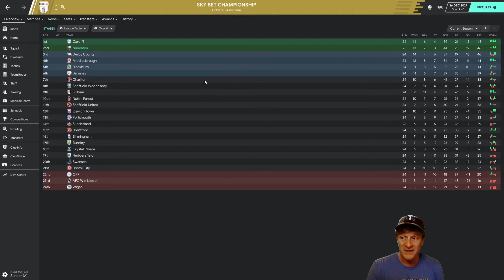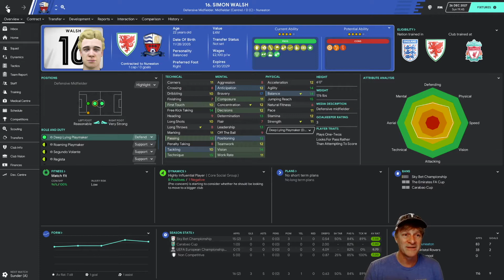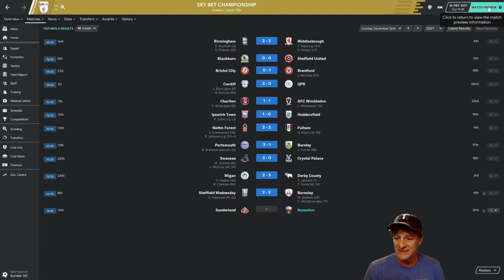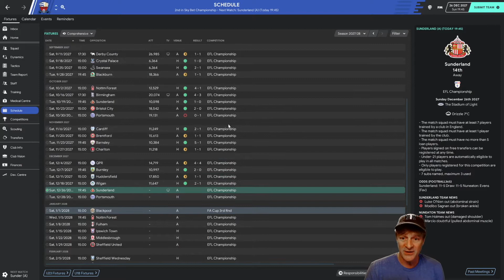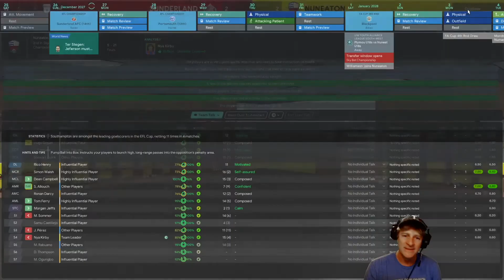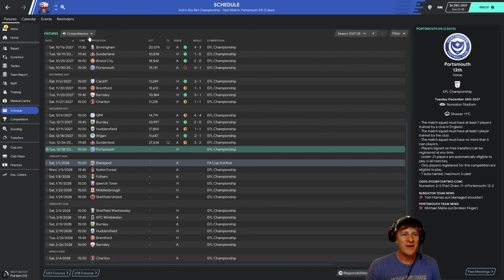Transfer Danger! | Devotion to Promotion | S:8 E:5 | Football Manager 2020 (FM20)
As the mid-season transfer window approaches, bigger clubs are sniffing around to buy our better players. Nuneaton square off against Sunderland.

Devotion to Promotion is a Football Manager 2020 (FM20) Let's Play published by Zilla Blitz.

August 2020 Schedule: New episodes Tu-Th-Sa, between 3pm-9pm GMT (9am-3pm CST).